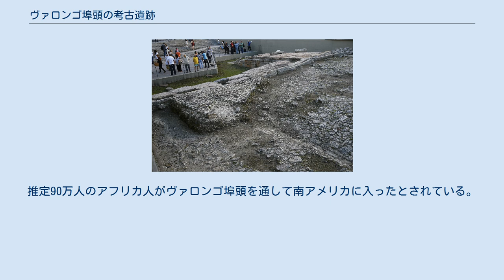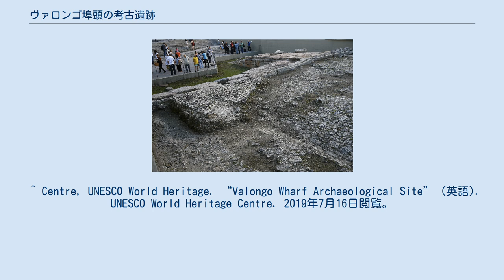ヴァロンゴ埠頭の考古遺跡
ヴァロンゴ埠頭の考古遺跡（ヴァロンゴふとうのこうこいせき）は、リオ・デ・ジャネイロの中心地に位置するバラン・デ・テフェー通り沿いの公園内にある19世紀の港湾の遺跡からなるブラジルの世界遺産である。
 リオ・デ・ジャネイロ市内のジョルナル・ド・コメルシオ広場(Praça Jornal do Comércio)に全体が収まっているヴァロンゴ埠頭の考古遺跡は、1811年以降にアフリカから南アメリカに上陸した奴隷の荷揚げ地として建造された石造りの港の姿を残している。
推定90万人のアフリカ人がヴァロンゴ埠頭を通して南アメリカに入ったとされている。
遺跡は時代によっていくつかの層で形成されており、最下層のペ・デ・モレク様式(pe de moleque style)の舗装がヴァロンゴ埠頭の本来の姿と考えられている。
ヴァロンゴ埠頭はアフリカ奴隷がアメリカ大陸に到着したことを示す最も重要な物証である。
2010年ごろまでは地中に埋まった状態であったが、世界遺産登録に向けて発掘が行われ広場として整備された。
 ^ Centre, UNESCO World Heritage. “Valongo Wharf Archaeological Site” (英語). UNESCO World Heritage Centre. 2019年7月16日閲覧。
 ^ “Google マップ” (日本語). Google マップ. 2019年7月16日閲覧。